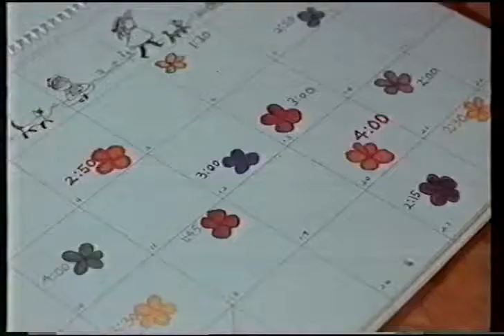GLASS HOUSES (1972) Mother-daughter confrontation scene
This is a small excerpt from the rare 1972 film directed by Alexander Singer, GLASS HOUSES. Featuring character and radio actress Ann Summers as Adele, and Deirdre Lenihan as her daughter Kim in a great confrontation scene. I apologise if the quality is not the best but it was taped from television many years ago. I hope this film is released one day on DVD as it is insightful, funny and poignant by turns. If there are any issues with copyright I will immediately remove the video, but it is only intended as a representation of a great director's work which has unfortunately disappeared from public view.